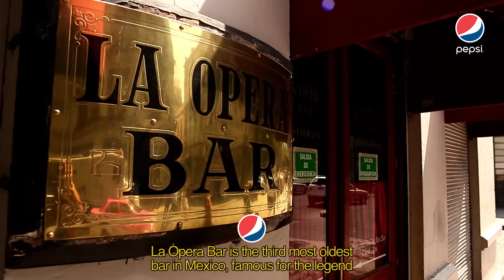Top 5 Pepsi - Centro Histórico